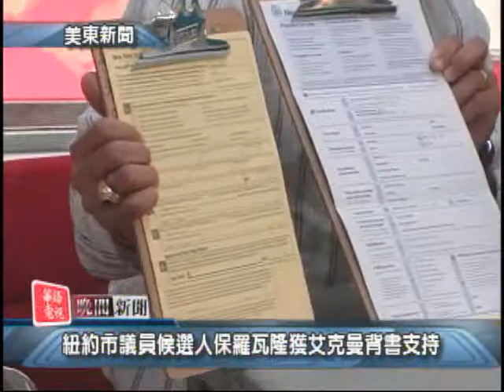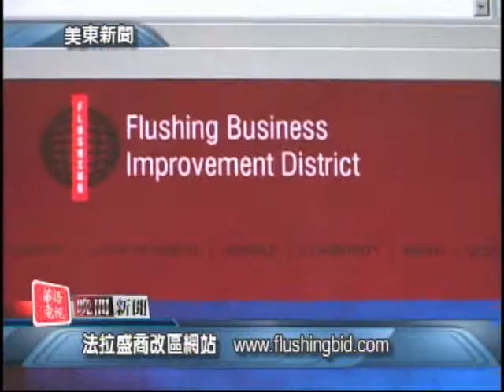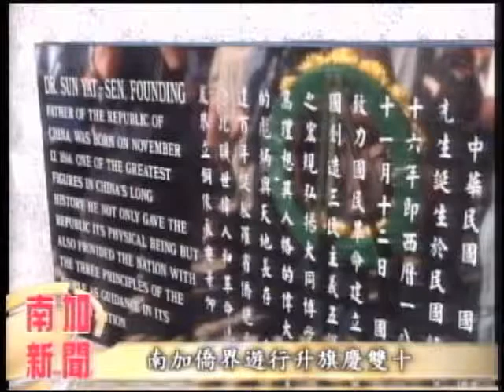SNT 華語電視晚間新聞 09/26/2013